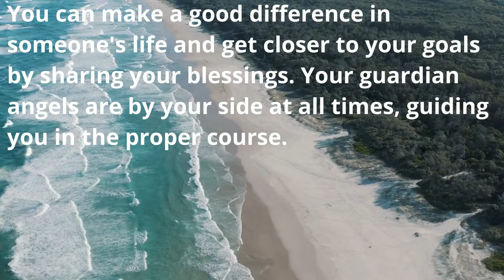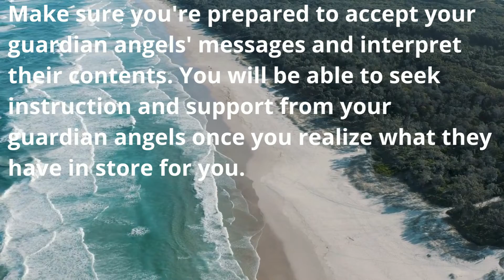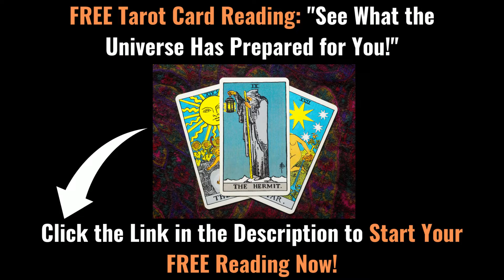0909 Angel Number Meaning 🤍 [Update]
0909 angel number meaning? The changes that are headed your way will have a significant impact on your life. You've been praying for big things in your life to happen, and they're finally occurring. The angel number 0909 is comforting you that change will not take anything away from you. Instead, they make your life better than it was previously. Your guardian angels are advising you to make changes whatever the issues that have been bothering you - since they will improve your life even more.

🔮 FREE "Tarot Card Reading" ‍See What the Universe Has Prepared for You?👉 Go

💎 CRYSTAL HERBS SHOP (Homemade: Flowers, Gems & Crystal Essences).

_______MY FREE STUFF ONLINE WEBSITE - CHECK IT OUT 👀

✅ Discover Awesome FREE "Survival Stuff" Online That You Never Knew About. Check Us Out Today!